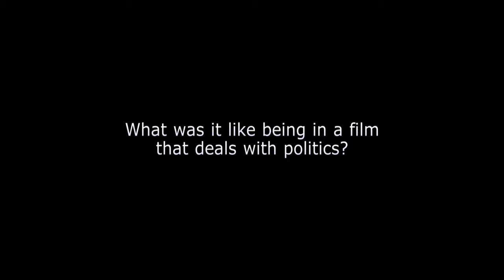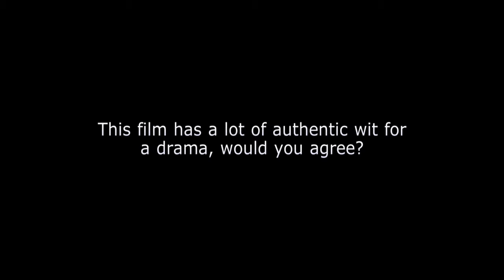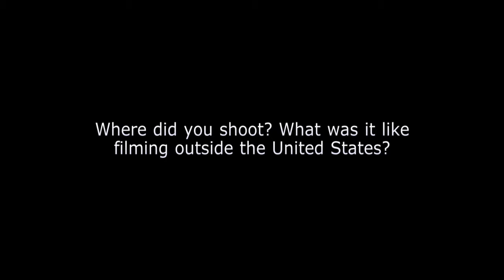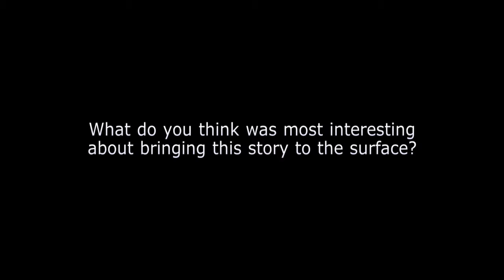Our Brand is Crisis - Entrevista con Anthony Mackie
Interview with Anthony Mackie
Entrevista a Anthony Mackie
Our Brand is Crisis
Warner Bros. Pictures
(Video property of WB Pictures)